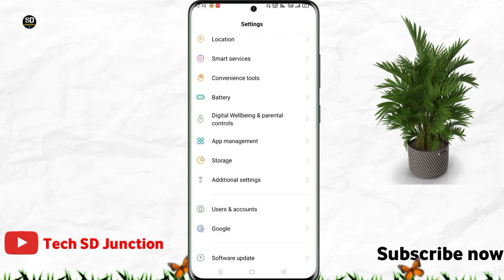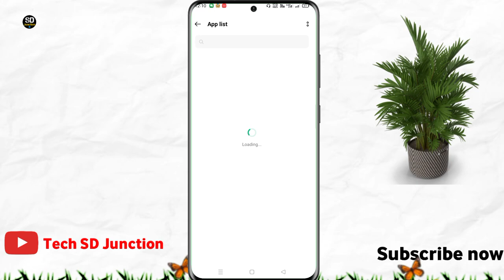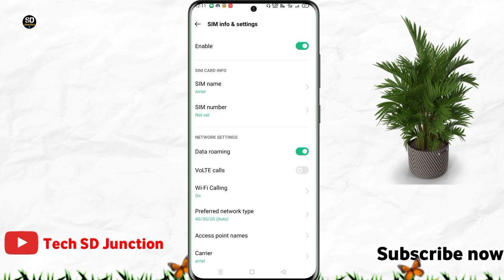Oppo mobile me direct video call nahi ho raha hai | oppo mobile direct video call problem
Topic cover 👇
oppo video call setting,
oppo phone me direct video call kaise kare,
Redmi video call problem,
oppo direct video call nahi ho raha hai,
How to enable direct video call option in oppo,
oppo direct video call setting,
Realme direct video call problem,
oppo mobile me video call nahi ho raha hai,
video call option not showing in oppo,
oppo video call not working